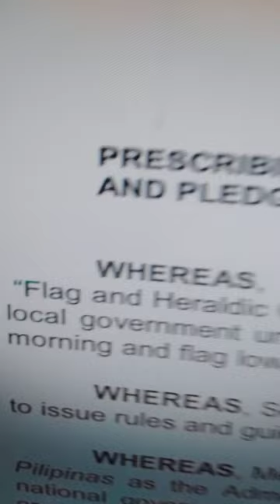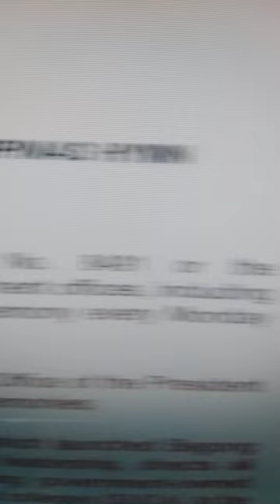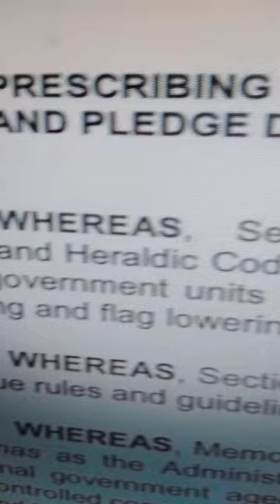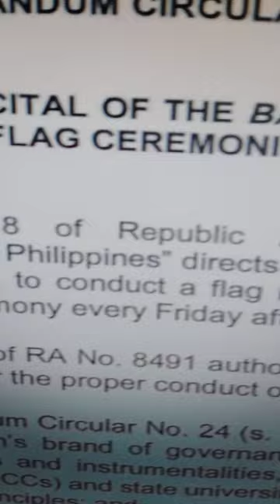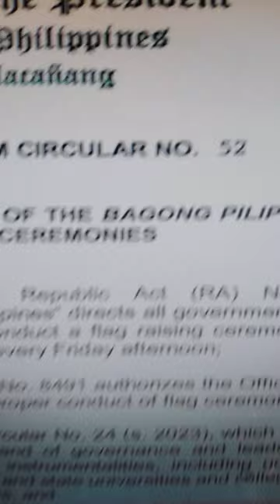𝐒𝐄𝐍. 𝐂𝐇𝐈𝐙 𝐄𝐒𝐂𝐔𝐃𝐄𝐑𝐎 𝐓𝐀𝐌𝐀 𝐁𝐀 𝐒𝐀 "𝐇𝐈𝐍𝐃𝐈 𝐘𝐀𝐍 𝐀𝐔𝐓𝐎𝐌𝐀𝐓𝐈𝐂"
CHIZ ESCUDERO HARI NGA BA NG SABLAY!?
Comedy Bar: May bayad ang tawa
You can use this content no copyright:
VPsara
Duterte Latest News